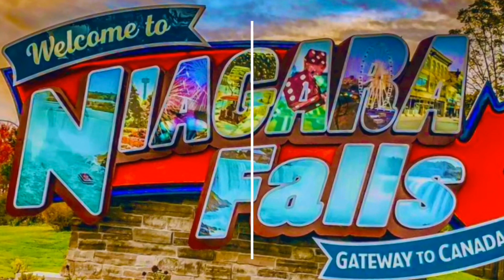Niagara Falls Canada ナイアガラの滝 آبشار نیاگارا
🇨🇦Ontario
Niagara Falls consists of two waterfalls on the Niagara River, which marks the border between New York and Ontario, Canada: the American Falls, located on the American side of the border, and the Canadian or Horseshoe Falls located on the Canadian side.

🇨🇦 Niagara Fall’s location

🇨🇦by train 🚞
Take the train to Niagara Falls Canada! For train service from within Canada you will reserve your trip on ViaRail. ViaRail is the equivalent to AmTrak in the US. The ViaRail train station in Niagara Falls Canada is located at 4267 Bridge Street which is 2 Km from the actual Falls itself

🇨🇦by bus 🚌
When travelling by bus from Toronto to Niagara Falls, you depart from the Toronto Bus Terminal at 610 Bay Street. Your Toronto to Niagara Falls bus will arrive at the Niagara Falls Bus Terminal

🇨🇦 Train or bus from Toronto to Niagara Falls? The best way to get from Toronto to Niagara Falls is to bus which takes 1h 50m and costs $15 - $35. Alternatively, you can train, which costs $19 - $110 and takes 2h 4m.

🇨🇦 A really good way to get from Toronto to Niagara Falls is to take the bus. For this option, you can choose between two companies: Megabus or Greyhound. Just so you know, both bus lines head to Niagara Falls from the same bus station in Toronto. This makes life easy, for once

🇨🇦 Hornblower Niagara Cruises

🇨🇦 How much is the boat ride in Niagara Falls?
Boats can be boarded from the American side of the Falls, every 15 minutes during peak season. Prices - Adults are $19.25; tickets for Children (ages 6-12) are $11.20. Children 5 and under ride free with an accompanying adult.